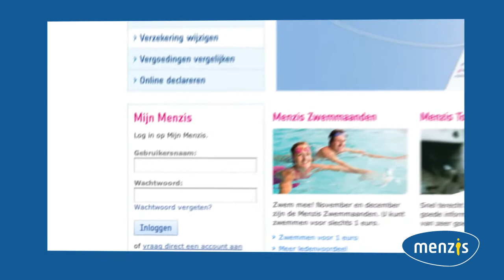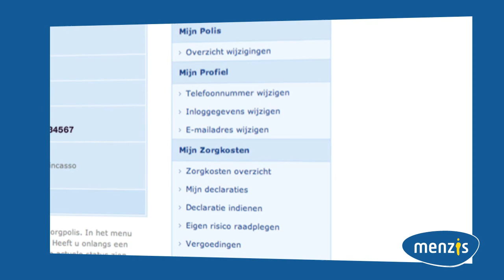Promo Mijn Menzis